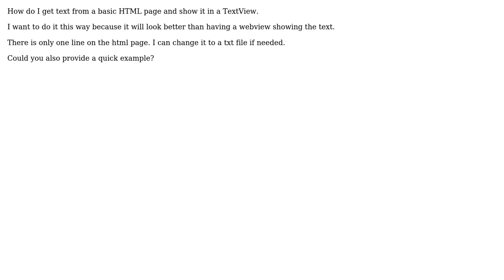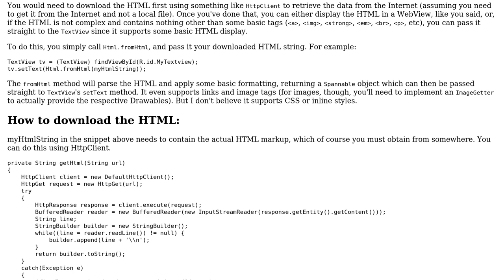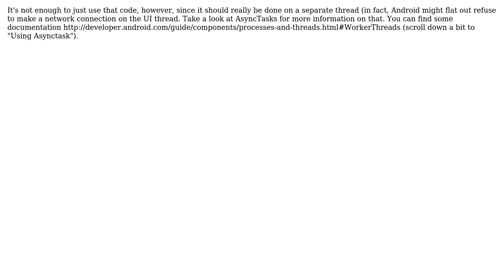How to import text from a webpage into a textview?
With thanks & praise to God, and with thanks to the many people who have made this project possible! You are responsible for your own actions.